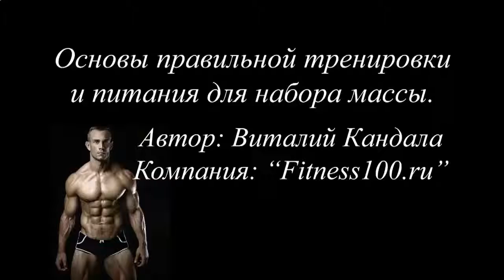НАКАЧАТЬ МЫШЦЫ ШЕИ ДОМАШНИХ УСЛОВИЯХ